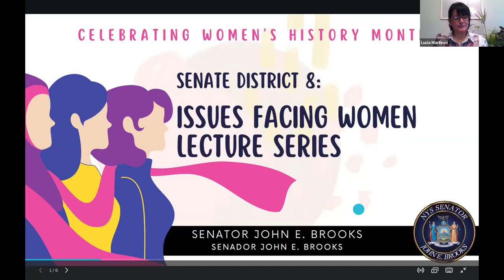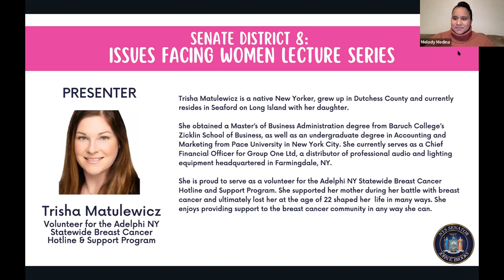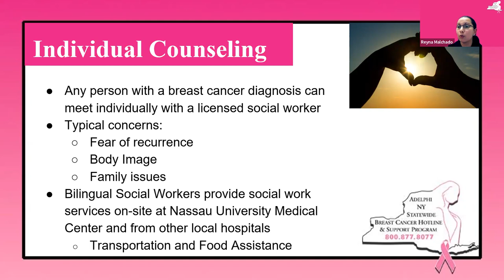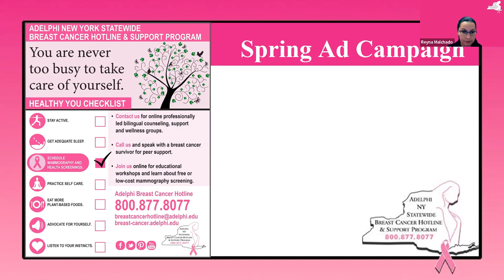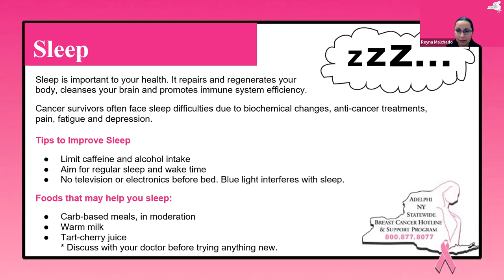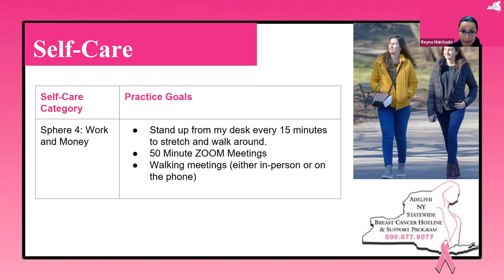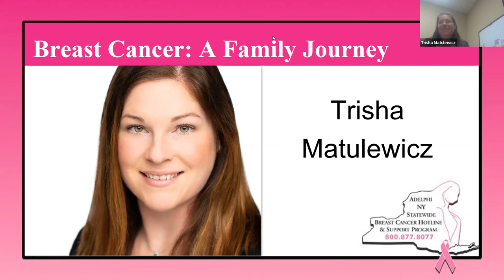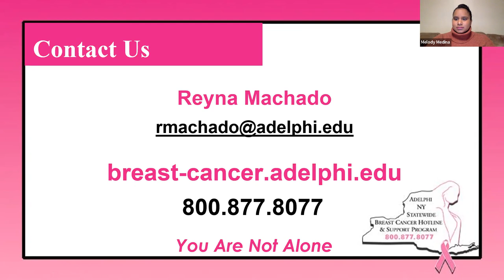Women's History Month 2022: Lecture 2 - Breast Cancer Awareness and Self-Care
Women’s History Month is an opportunity to remember the incredible accomplishments and contributions of women throughout our history!

Our second lecture was hosted by Reyna Machado, Executive Director of The Adelphi NY Statewide Breast Cancer Program to provide attendees with a workshop on breast cancer prevalence, program services and self-care.